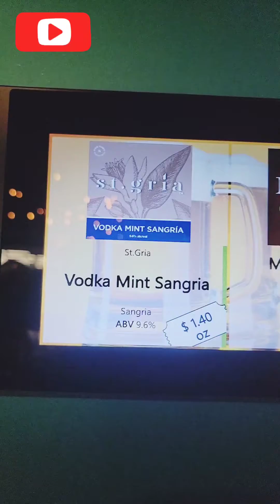Cervecería Takabru en Guaynabo, Puerto Rico.